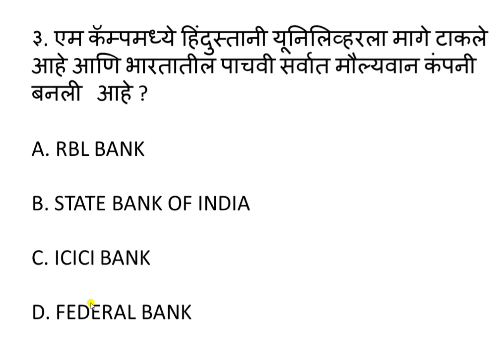You you have regural Updates so subscribe my channel